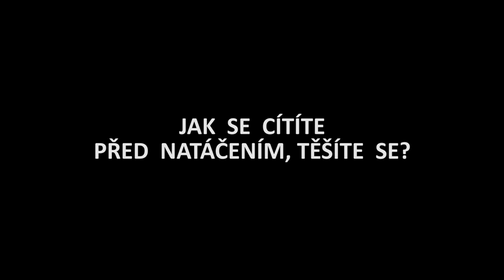Otázky - Karolína Kamberská - Show Jana Krause 18. 5. 2016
Marek Daniel, Karolína Kamberská, Tomáš Martinka.

V tomto dílu Show Jana Krause byli našimi hosty herec Marek Daniel, hudebnice a kuchařka, sběratelka kuchařských receptů Karolína Kamberská a krasavec, toho času nejhezčí muž planety Tomáš Martinka.

👉 PODPOŘTE EMILA! 😉